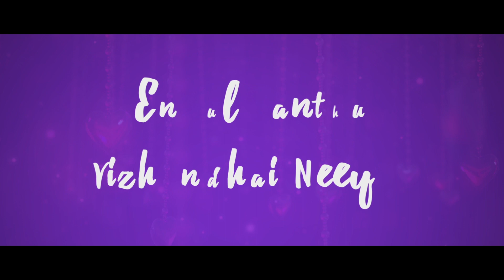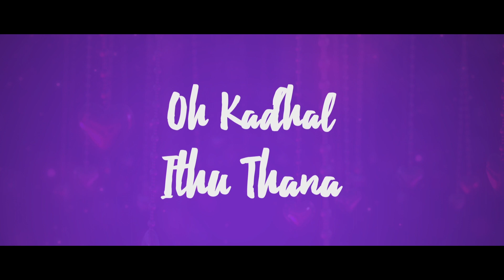OH ! Kaadhal Ithu Thana - Tamil Private Song 2017